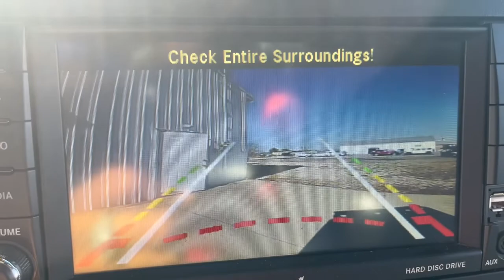2016 Jeep Wrangler Mt Vernon, Newark, Coshocton, Delaware, Westerville 33406A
Granite Crystal Metallic Clearcoat Used 2016 Jeep Wrangler Rubicon available in Mt. Vernon, Ohio at Mathews CDJR Mt Vernon, Servicing the Mt Vernon, Newark, Coshocton, Delaware & Westerville, OH areas.

#{MAKE}
#{MODEL}
2016 Jeep Wrangler Rubicon - Stock#: 33406A

2016 Jeep Wrangler Rubicon CLEAN AUTO CHECK NO ACCIDENTS REPORTED BLUETOOTH/HANDS FREE CELL PHONE DEALER SERVICED LOCAL TRADE SAFETY INSPECTED FRESH OIL CHANGE SIRUS/XM RADIO Wrangler Rubicon 3.6L V6 24V VVT 4WD Granite Crystal Metallic Clearcoat Black Leather Accent Stitching Alpine 9-Speaker w/All Weather Subwoofer Auto-Dimming Mirror w/Reading Lamp Black/Chrome Screws Fuel Filler Door Chrome/Leather Wrapped Shift Knob Connectivity Group Deep Tint Sunscreen Windows Dual Top Group Front 1-Touch Down Power Windows GPS Navigation Hood w/Power Dome Jeep Trail Rated Kit Leather Trimmed Bucket Seats Leather Wrapped Steering Wheel Low Gloss Black Wrangler Decal MOPAR Slush Mats Power Convenience Group Power Heated Mirrors Power Locks Premium Black Sunrider Soft Top Premium EVIC Message Center Quick Order Package 24J Rubicon Hard Rock Red Front & Rear Tow Hooks Red Trail Rated Badge Remote Keyless Entry Remote USB Port Rubicon Hard Rock Package Rubicon Hood Decal Security Alarm Silver Interior Accents Steel Front Bumper Steel Rear Bumper Tire Pressure Monitoring Display Uconnect Voice Command w/Bluetooth Vehicle Information Center Wheels: 17 x 7.5 Polished Semi-Gloss Black.brbr17/21 City/Highway MPG Granite Crystal Metallic ClearcoatbrbrRecent Arrival! Odometer is 5102 miles below market average!brbrAwards:br  * 2016 KBB.com 10 Best SUVs Under $25000   * 2016 KBB.com 10 Coolest New Cars Under $25000   * 2016 KBB.com Best Resale Value Awards   * 2016 KBB.com 10 Most Awarded Cars   * 2016 KBB.com 10 Most Fun SUVsbrbrbrWelcome to Mathews Mt. Vernon Mathews Chrysler Jeep Dodge Proudly Serves Mount Vernon Ohio Neighbors in the surrounding areas know that when theyre in the market for a new or used vehicle Mathews Chrysler Dodge Jeep Ram of Mount Vernon is the first and last stop for excellent customer service and a wide variety of vehicles. Serving the central part of Ohio our team has become well-versed with the preferences and desires of our customers. That being said we keep our new inventory filled with all the latest Chrysler Dodge Jeep and Ram cars trucks and SUVs so we can be sure you drive off our lot behind the wheel of the vehicle you wanted. We understand that purchasing a vehicle is a major financial decision which is why we equip our dealership with a Finance Center filled with experts who can review various buying and leasing options with clients. We even provide an online Finance Application so customers may begin the process from home. At our dealership we consider it our duty to make sure you and your vehicle are taken care of long after purchase. With our onsite Service and Parts Centers we provide quality care and advice when it comes to maintaining your vehicle. Our customers trust us to find solutions at affordable costs making us the last stop on your journey toward excellence.
GPS Navigation|Connectivity Group|Dual Top Group|Power Convenience Group|Quick Order Package 24J Rubicon Hard Rock|Rubicon Hard Rock Package|Body Color 3-Piece Hard Top|Sunrider Soft Top|40GB Hard Drive w/28GB Available|8 Speakers|Alpine 9-Speaker w/All Weather Subwoofer|AM/FM radio: SiriusXM|Audio Jack Input for Mobile Devices|CD player|Radio data system|Radio: 130|Radio: 430N|Remote USB Port|Air Conditioning|Air Conditioning w/Auto Temperature Control|Air Filtering|Humidity Sensor|Rear Window Defroster|Front 1-Touch Down Power Windows|Power Locks|Power steering|Remote Keyless Entry|Security Alarm|Steering wheel mounted audio controls|Tire Pressure Monitoring Display|Performance Suspension|Traction control|4-Wheel Disc Brakes|ABS brakes|Dual front impact airbags|Front anti-roll bar|Integrated roll-over protection|Low tire pressure warning|Occupant sensing airbag|Rear anti-roll bar|Remote Start System|Supplemental Front Seat Side Airbags|Steel Front Bumper|Steel Rear Bumper|Brake assist|Electronic Stability Control|Front fog lights|Fully automatic headlights|Speed control|Black/Chrome Screws Fuel Filler Door|Hood w/Power Dome|Jeep Trail Rated Kit|Low Gloss Black Wrangler Decal|Power Heated Mirrors|Premium Black Sunrider Soft Top|Red Trail Rated Badge|Rubicon Hood Decal|5-Year SIRIUSXM Travel Link Service|6.5 Touchscreen Display|Accent Stitching|Auto-Dimming Mirror